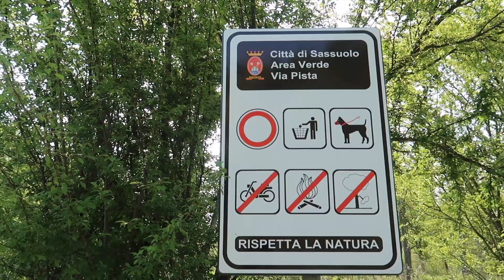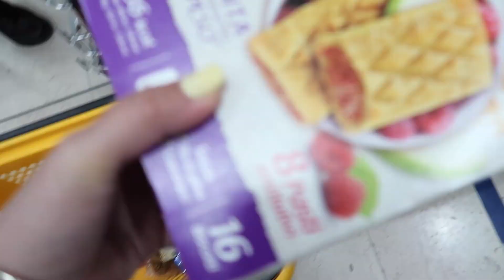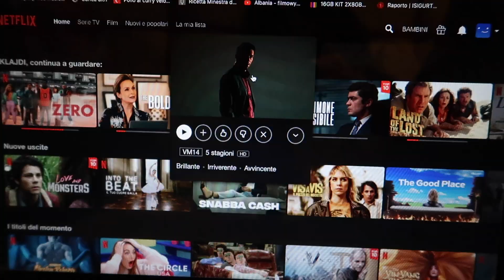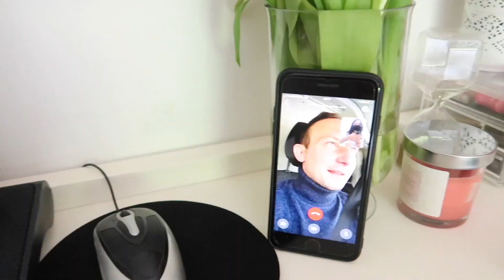Cfar esht ky Mi Gjigant ? |Angela Ak |Vlog